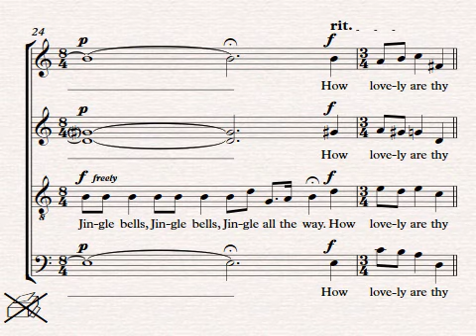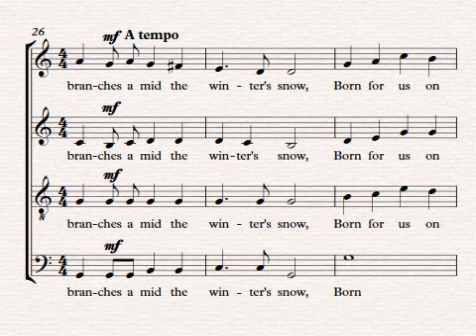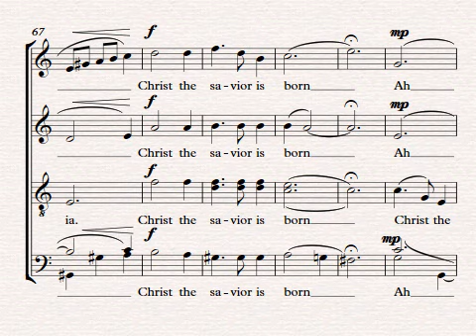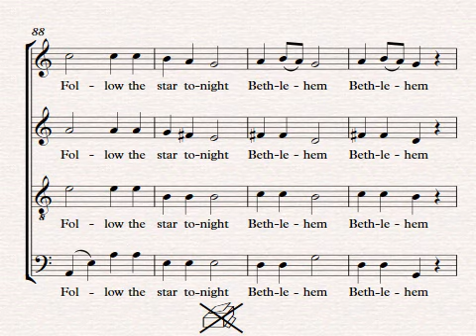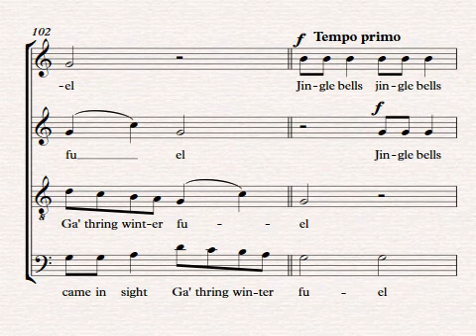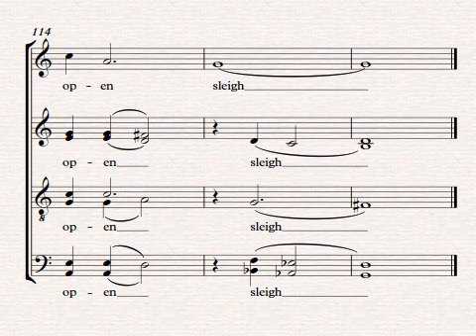A Medley of Carols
10 different Christmas carols feature in this arrangement for a capella SATB choir (divisi). Total playing time is 5 mins 17 seconds.